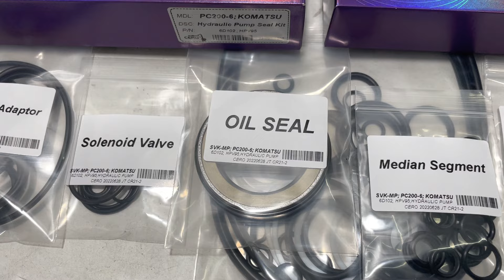Komatsu PC200-6 6D102 HPV95 708-2L-00440 Hydraulic Main Pump Seal Kit SPGO Kit